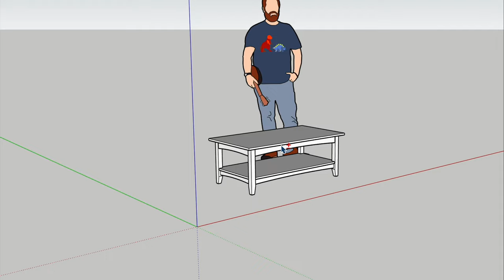Building a Contemporary Walnut Coffee Table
In this video, I build a contemporary walnut coffee table from rough stock using a design I created in Sketchup. I go step by step through the lumber selection, rough milling, shaping, joining, and finishing.

Along the way I encounter a couple rough lessons, but I hope through this video I can inspire others to take on a similar project and experience similar results while learning from my mistakes.